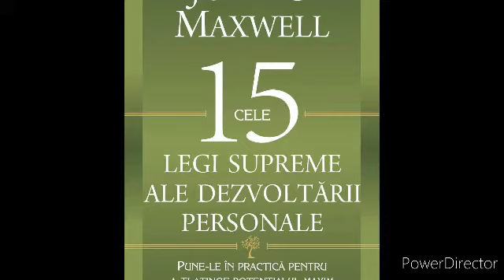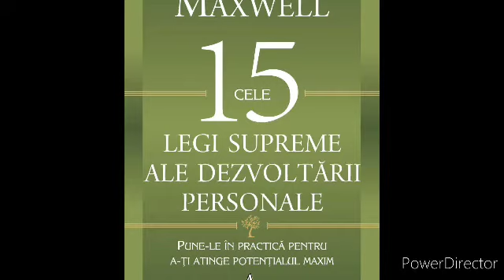John Maxwell | Cele15 legi ale dezvoltării personale | Legea 3 | Partea 1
Cele 15 legi supreme ale dezvoltarii personale - John C. Maxwell

Pasionat de dezvoltarea personala timp de mai bine de cincizeci de ani, John Maxwell ne impartaseste acum din experienta personala legata de acest subiect, astfel incat sa putem deveni ceea ce ne-am dorit dintotdeauna. Aceasta a treia carte din seria de Legi a lui John Maxwell (Cele 21 de legi supreme ale liderului si Cele 17 legi ale muncii in echipa) te va ajuta sa fii genul acela de persoana care invata toata viata si pentru care dezvoltarea personala este o preocupare permanenta.

Opinii editoriale

 „Milioane de persoane - printre care ma numar si eu - au fost inspirate de cuvintele si de cartile lui John Maxwell. In lucrarea de fata, John ne impartaseste din nou perspectiva sa remarcabila referitoare la modul in care fiecare dintre noi ne putem atinge potentialul maxim, astfel incat sa facem o diferenta pozitiva in vietile celor din jur.“ -  Elizabeth Dole, fost secretar de stat, senator al Statelor Unite si presedinte al Crucii Rosii Americane

„Il felicit pe John Maxwell pentru faptul ca este un pionier al leadershipului in intreaga lume. In cea mai recenta carte a sa, ne prezinta intr-o maniera interesanta cele 15 legi de nepretuit ale dezvoltarii personale. Daca citesti aceasta carte, vei beneficia de esenta experientei lui John, ajungand in scurta vreme la urmatorul nivel de succes pe plan personal.“ -  Stedman Graham, speaker, autor si antreprenor

„In calitate de trainer si de lider, caut intotdeauna metode pentru a-mi ajuta cursantii sa se dezvolte. Gratie bunului meu prieten, John Maxwell, ai acum la dispozitie un manual de instructiuni cu ajutorul caruia sa ajungi la un nou nivel de dezvoltare. Aplica in practica aceste legi si te vei dezvolta la nivel personal asa cum nici macar nu ti-ai fi imaginat. O lucrare obligatoriu de citit pentru orice persoana care are responsabilitatea de a-i ajuta pe ceilalti sa se dezvolte.“ -  John Calipari, renumit antrenor de baschet al echipei Universitatii din Kentucky